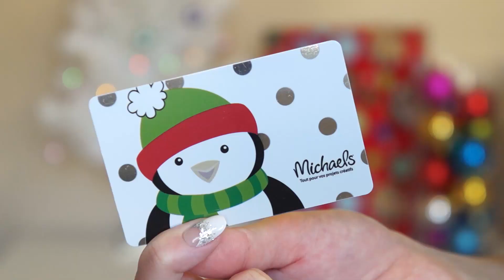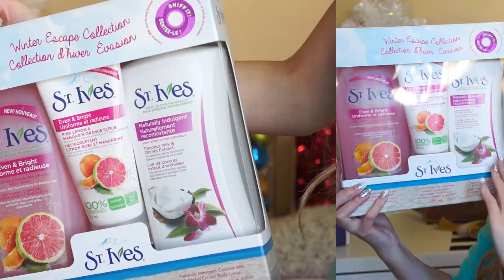MES CADEAUX DE NOËL 2015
LE CONCOURS EST TERMINÉ -
LA GAGNANTE EST JUSTINE ST-GELAIS-THIBEAULT ! Contacte moi vite pour recevoir ton prix ! MERCI à toutes de vos participations :)